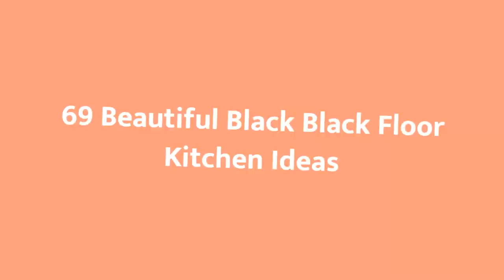75 Beautiful Black Black Floor Kitchen Design Ideas #451 🖤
Browse photos of Black kitchen designs. Discover inspiration for your Black kitchen remodel or upgrade with ideas for storage, organization, layout and decor.

0:00 - Intro
0:00:12 -  #1
0:00:17 -  #2
0:00:22 -  #3
0:00:27 -  #4
0:00:32 -  #5
0:00:37 -  #6
0:00:42 -  #7
0:00:47 -  #8
0:00:52 -  #9
0:00:57 -  #10
0:01:02 -  #11
0:01:08 -  #12
0:01:14 -  #13
0:01:20 -  #14
0:01:26 -  #15
0:01:32 -  #16
0:01:38 -  #17
0:01:44 -  #18
0:01:50 -  #19
0:01:56 -  #20
0:02:02 -  #21
0:02:09 -  #22
0:02:16 -  #23
0:02:23 -  #24
0:02:30 -  #25
0:02:37 -  #26
0:02:44 -  #27
0:02:51 -  #28
0:02:58 -  #29
0:03:05 -  #30
0:03:12 -  #31
0:03:19 -  #32
0:03:26 -  #33
0:03:33 -  #34
0:03:40 -  #35
0:03:47 -  #36
0:03:54 -  #37
0:04:01 -  #38
0:04:08 -  #39
0:04:15 -  #40
0:04:22 -  #41
0:04:29 -  #42
0:04:36 -  #43
0:04:43 -  #44
0:04:50 -  #45
0:04:57 -  #46
0:05:04 -  #47
0:05:11 -  #48
0:05:18 -  #49
0:05:25 -  #50
0:05:32 -  #51
0:05:40 -  #52
0:05:48 -  #53
0:05:56 -  #54
0:06:04 -  #55
0:06:12 -  #56
0:06:20 -  #57
0:06:28 -  #58
0:06:36 -  #59
0:06:44 -  #60
0:06:52 -  #61
0:07:00 -  #62
0:07:08 -  #63
0:07:16 -  #64
0:07:24 -  #65
0:07:32 -  #66
0:07:39 -  #67
0:07:46 -  #68
0:07:53 -  #69
0:08:00 -  #70
0:08:07 -  #71
0:08:14 -  #72
0:08:21 -  #73
0:08:28 -  #74
0:08:35 -  #75